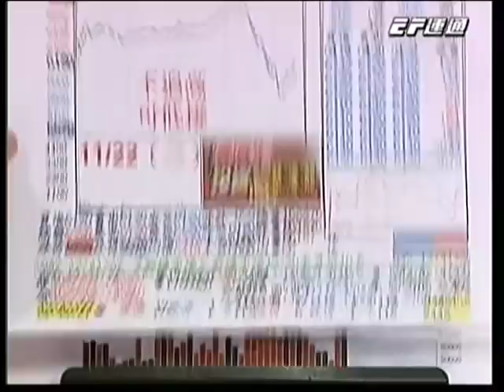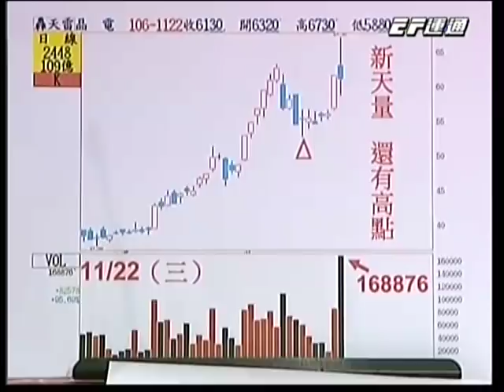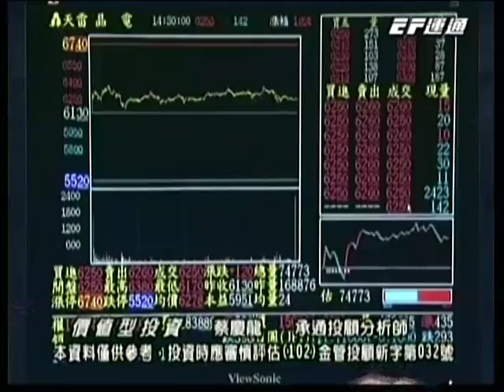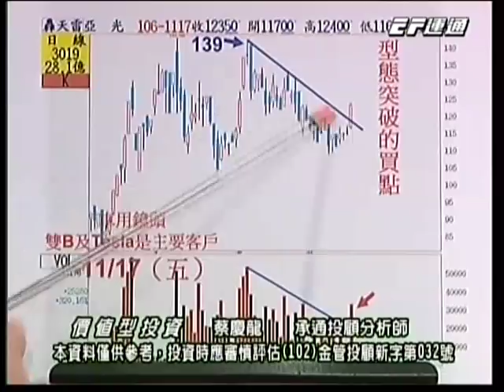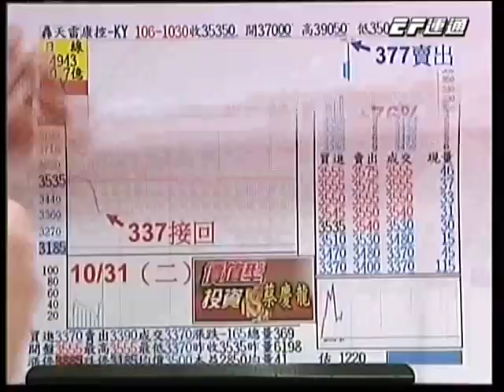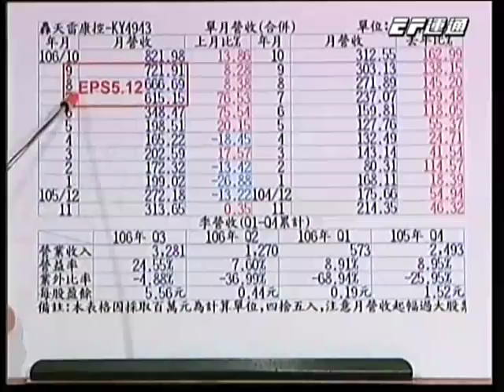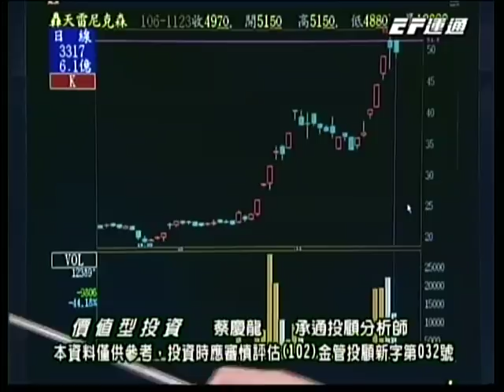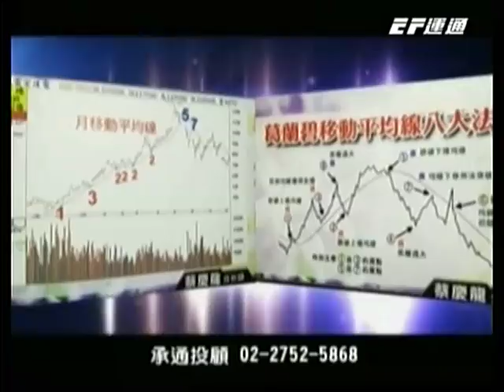20171123 1600 蔡慶龍 價值型投資